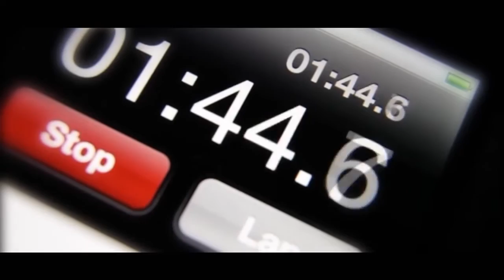Parshat Tzav: Offerings and the Sacrificial Service - Rabbi David Kaplan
A handful of choice flour, oil and incense shall be mixed and a token portion shall be turned into smoke on the altar as a pleasing odor to the Lord. What is left of it shall be eaten by Aaron and his sons as unleavened cakes in the sacred space of the Tent of Meeting. It shall not be baked with leaven. Rabbi Kaplan derives fascinating lessons from the ritual of the homage offering